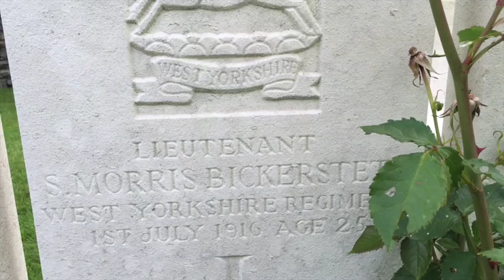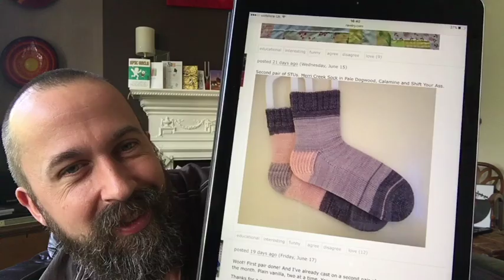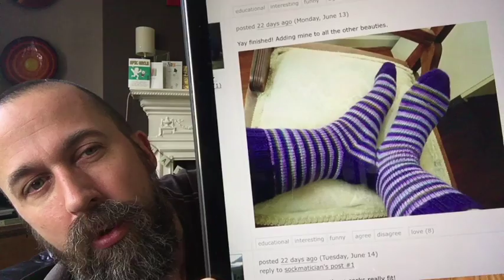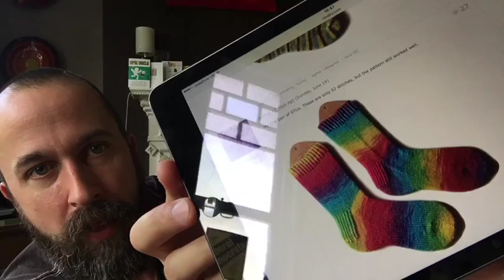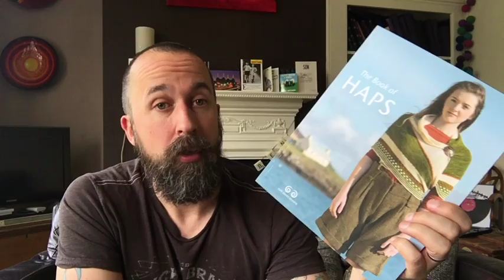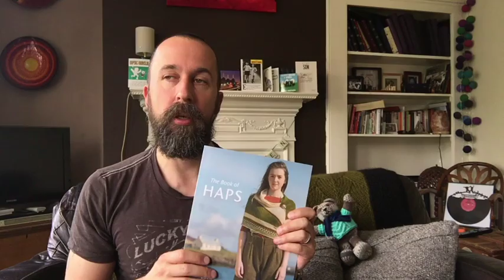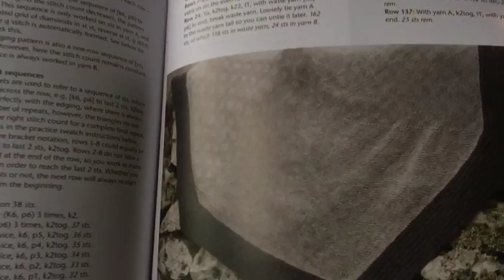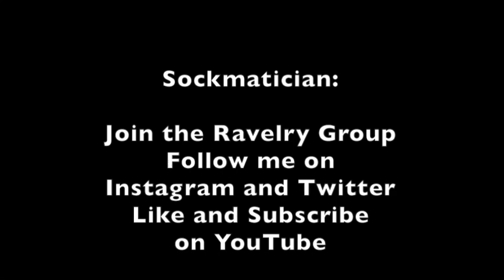Episode 026: Block Party - A Sockmatician Podcast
This one is a bit of a doozy, but I have so much to share!  There's a big round up, and a LOT of lovely Yarnie goodies to show you.  I hope you enjoy.